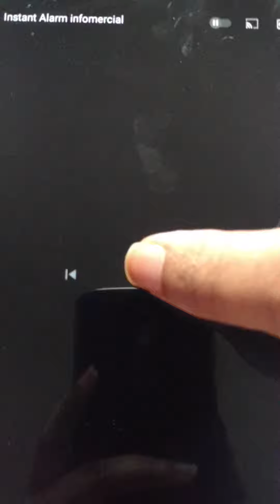Instant Alarm With Anthony Sullivan (2009)